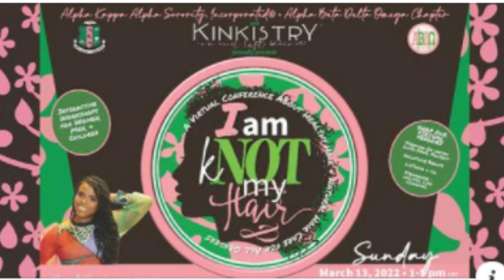I Am KNOT My Hair Virtual Conference Sunday, March 13, 2022, 1-5 PM CST. Alpha Kappa Alpha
Natural? Considering going natural? Mark your calendar for Sunday afternoon March 13, and register now! "I AM KNOT MY HAIR" Virtual Conference. It's Free with presenters in the know about the natural hair care journey. Of course, plan to spend time with the vendors and some amazing wares. You'll find me in the "Standing On United Love - SOUL Project Booth. Stop by!! Thank you to Alpha Kappa Alpha Sorority, Inc by Alpha Kappa Alpha Sorority, Inc. - Alpha Beta Delta Omega Chapter. Chi-Town for this timely conference. Special thanks to my AP for the invite. Register for the free event with the link below I'll see you there!~Imani